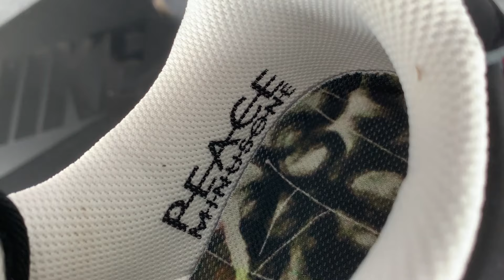Nike Air Force 1 Low G Dragon Peaceminusone Para Noise 3 0 AQ3692-004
- Colorway:Black/New Emerald/Pinkfire/Tour Yellow/Blue Gale

- Product Description
Introducing the Nike Air Force 1 Low G-Dragon Peaceminusone Para-Noise 3.0, the third installment in the highly coveted collaboration between Nike and South Korean artist G-Dragon utilizing the Air Force 1 base. This special edition features a black leather upper that wears away over time to reveal hidden artwork by G-Dragon, adding a personal, creative touch to every pair. The sneaker showcases contrasting swooshes in yellow, pink, and blue, with a signature sunflower logo on the tongue and custom graphics on the insoles, giving this sneaker a vibrant and artistic vibe.
In keeping with the Air Force 1’s legendary status in both basketball and streetwear, the Para-Noise 3.0 incorporates G-Dragon’s unique artistic flair with features like brushstrokes along the midsole, custom pins, and a special-edition box. Since its debut in 1982, the Air Force 1 has evolved into one of the most iconic sneakers in Nike’s lineup, and this collaboration adds yet another layer of creativity to its storied history.
Released on September 14, 2024, the Nike Air Force 1 Low G-Dragon Peaceminusone Para-Noise 3.0 retailed at $200. The black, new emerald, pinkfire, tour yellow, and blue gale colorway, paired with G-Dragon’s signature artwork, makes this release a statement piece for both sneakerheads and art enthusiasts alike. This collaboration continues to redefine what a sneaker can be—a canvas for both fashion and expression.